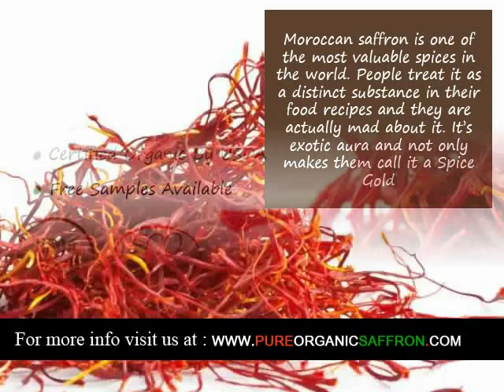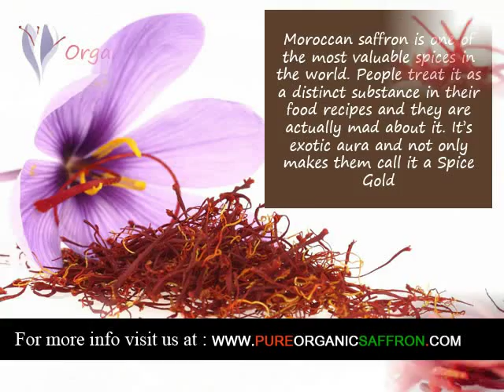Organic Saffron supplier in Tajikistan